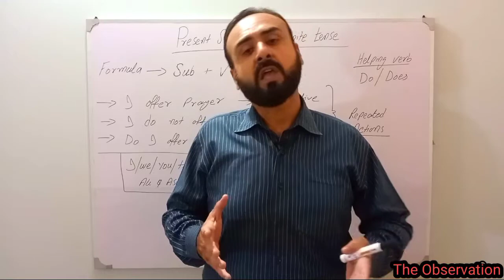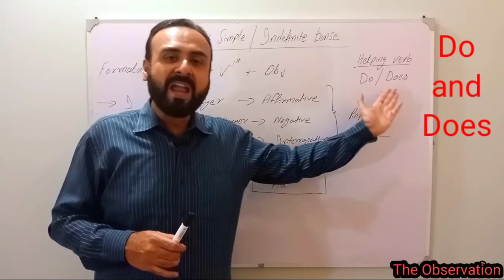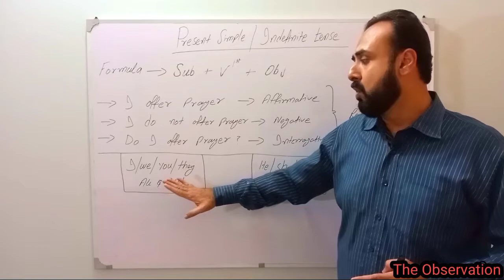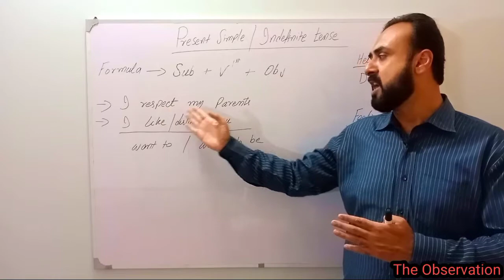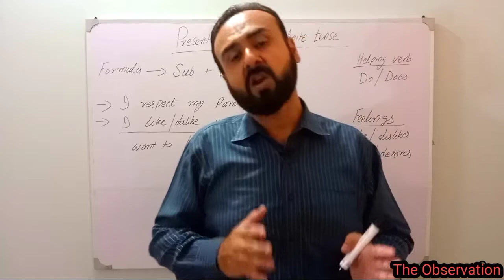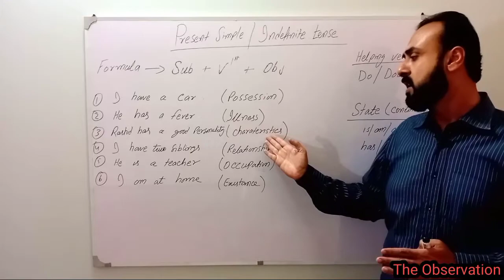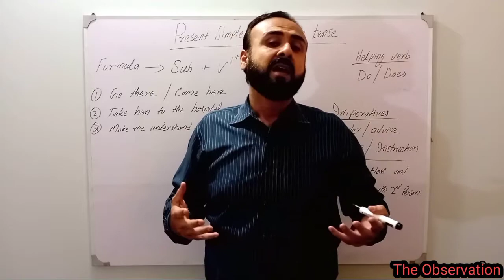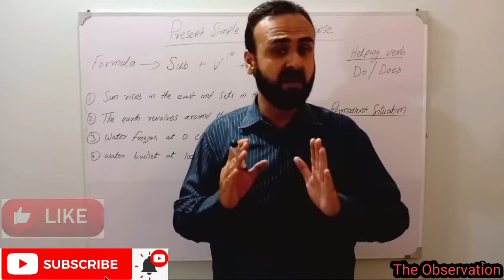Present Simple Tense / Present Indefinite Tense / The observation / By Syed Faraz Raza.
In this video present simple / indefinite tense has been taught in details. How to make positive,negative and interrogative have been told. Further regarding helping verbs, State verbs and others have been told through appropriate example in detail in a very easy way...